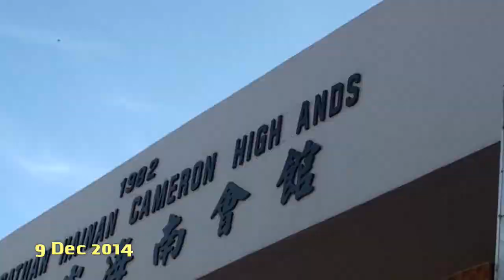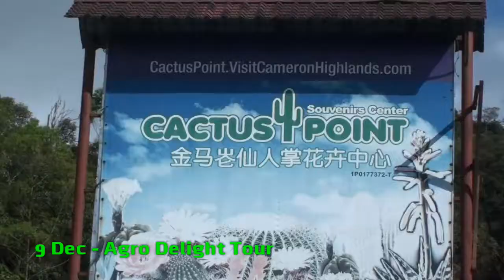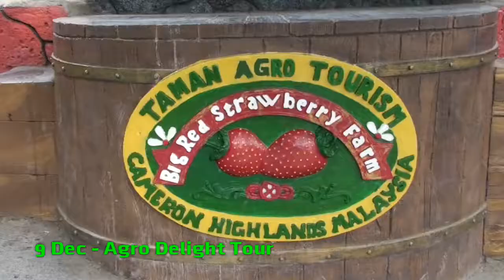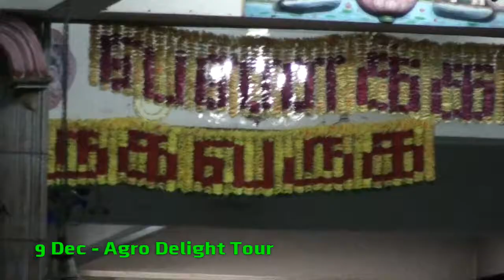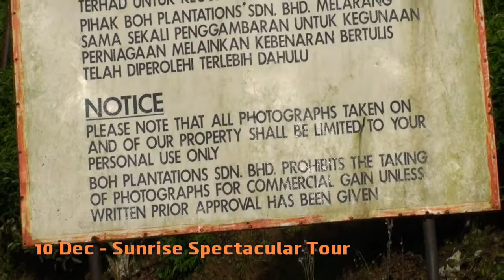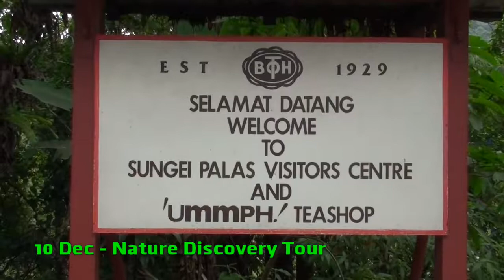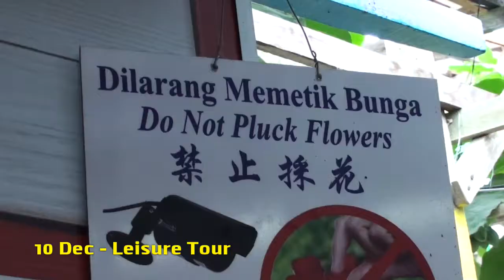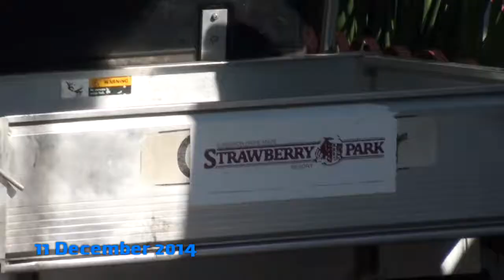2014 CAMERON HIGHLANDS TRIP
Cameron Highlands Trip
December 2014